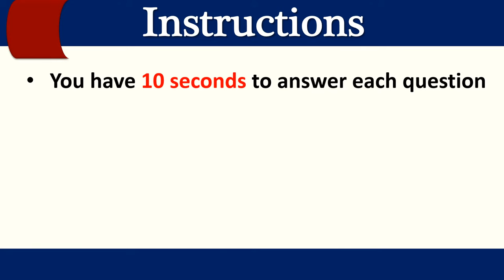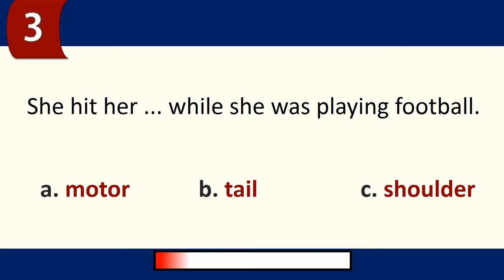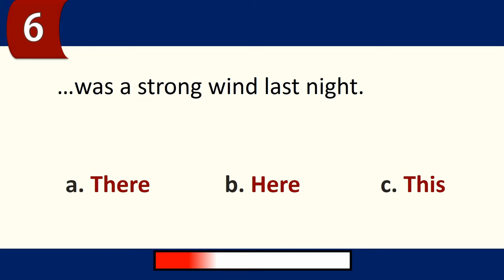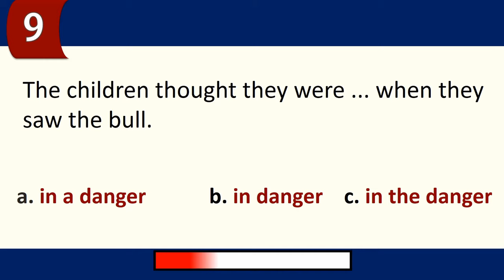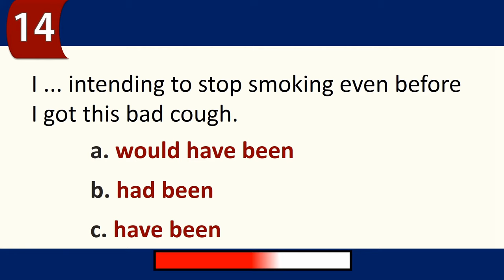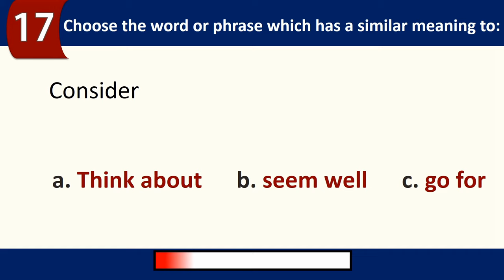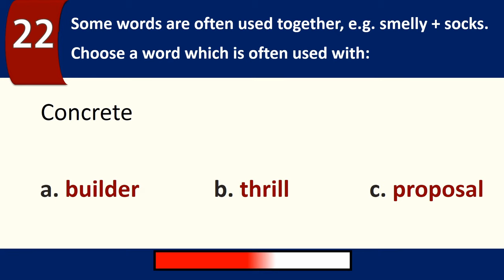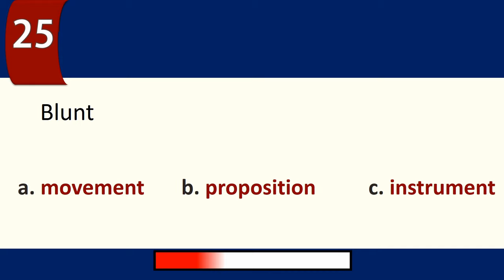How good is your English? | Test Your English Level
In this video, you will be able to know your English level. Watch this video till the end to know your English level. Test Your English Level.
First, try to answer each question in the first 10 seconds before the answer pops up.
You have to complete 25 sentences, which will test both English language knowledge. Depending on how many questions you get right, you'll get a score that is going to tell you what your current level of English is.
Please take a pen and paper and keep track of how  many correct answers you get. When you're done, be sure to share your score in the comments below!